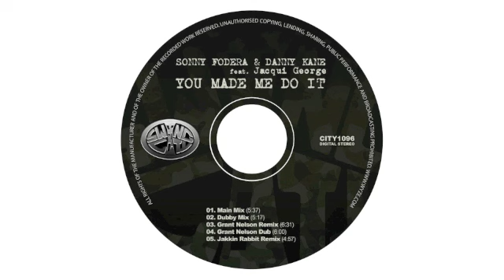Sonny Fodera & Danny Kane feat. Jacqui George - You Made Me Do It (Dubby Mix)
Released : 21/12/12

Written by S. Fodera / D. Kane
Produced by Sonny Fodera & Danny Kane
Vocals by Jacqui George